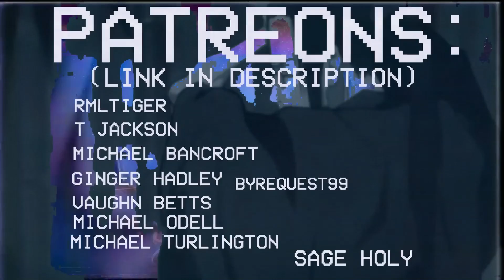HIP HOP HEAD REACTS TO COUNTRY | Chris Stapleton - Tennessee Whiskey (FIRST TIME)